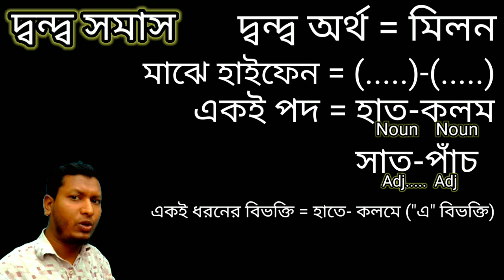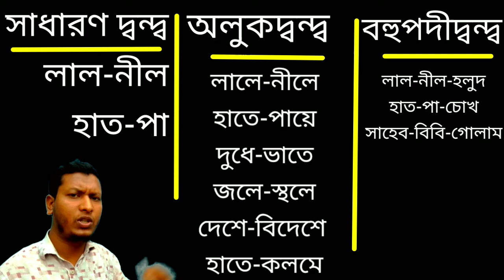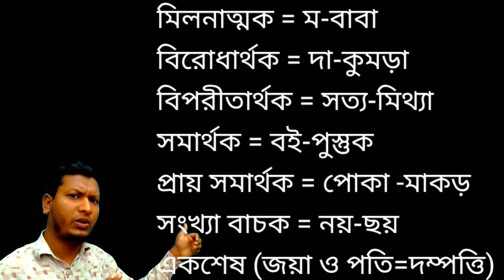পর্ব -৩" দ্বন্দ্ব সমাস শিখি মজাকরে খুব সহজে"BCS,Primary,NTRCA,for all section.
দ্বন্দ্ব  নিয়ম সহজ থেকে আরও সহজ করাই আমার লক্ষ্য ও উদ্দেশ্য।